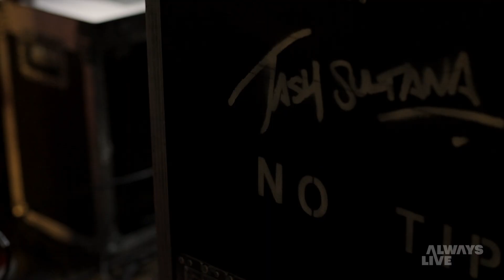Tash Sultana - Coming home to Victoria's Surf Coast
Tash Sultana (Ocean Sounds Festival)
Sat 10 December, 2022
Phillip Island, VIC
with Pierce Brothers, Kim Churchill, Kee’ahn, Little Green and Mark Howard

Join internationally renowned Victorian singer, songwriter and multi-instrumentalist, Tash Sultana at their home and studio on the Victorian surf coast. They talk about coming home and taking inspiration from the area  after being on the road performing to thousands of fans on sell-out tours across the globe.

Tash Sultana is headlining Ocean Sounds Festival for ALWAYS LIVE on Saturday 10 December, 2022. Their only Victorian show for the year, catch them against the backdrop of the summer-sun softly setting over the sea in Phillip Island.